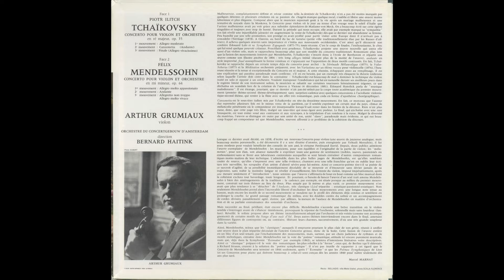Silent Tone Record/莫扎特:小提琴協奏曲第5K.219,第6K.271a/亨里克·谢林(小提琴),亚历山大·吉布森(指揮)新愛樂樂團 802 709 LY 古典音乐 黑胶唱片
ヴァイオリン協奏曲(Violin concerto,小提琴協奏曲)/チャイコフスキー(Tchaikovsky,柴可夫斯基):Op.35，メンデルスゾーン(Mendelssohn,門德爾松):Op.64/アルテュール・グリュミオー(Arthur Grumiaux,亚瑟葛罗米欧)(vn),ベルナルト・ハイティンク(Bernard Haitink,伯納德海廷克)指揮コンセルトヘボウ管弦楽団(Concertgebouw Orchestra,荷兰阿姆斯特丹皇家音乐厅管弦乐团)/欧PHILIPS:835 055 AY FR STEREO Original/管理番号:8459/